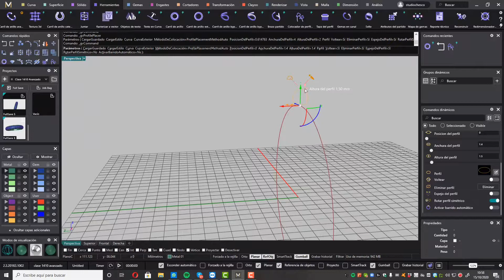Anillo serpiente con Barrido por un carril y Textura 3D | Modelado 3D de joyería. Diseño de joyas 3D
Demo: ¿conoces las herramientas Barrido por un carril y Textura 3D? Te mostramos rápidamente las posibilidades que ofrece en una sortija muy original.